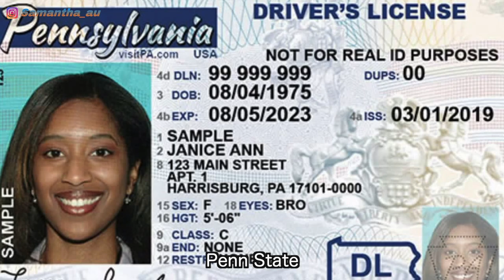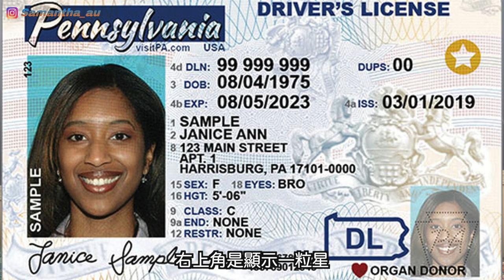News Vlog #4【 ⚠️全美駕照 2023 年將承認兩種類別 ‼️ 】｜住紐約州、華盛頓州、加州、佛蒙特州等等的美國公民有著數❓2023年持 Real ID將不能自駕遊加拿大、墨西哥陸路邊境❓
當你看到這個影片的時候，
我們一家人已經在加州旅遊了。
在準備登機前，我查了一些在美國登機的新聞資訊。
或許剛移民的你們不知道，
持有美國綠卡、公民或是學生身份，
當你考完美國駕照後，
DMV 會派發一張ID，
而這張ID 是非常重要的。。。因為

想知道這是什麼一回事，
請立即 Click 入來看看吧！
順道發放給你們的好友，
讓他們知道呀～